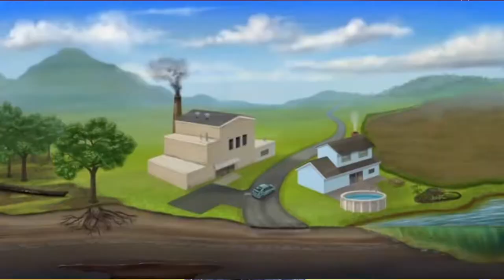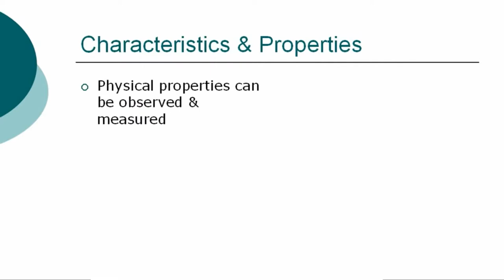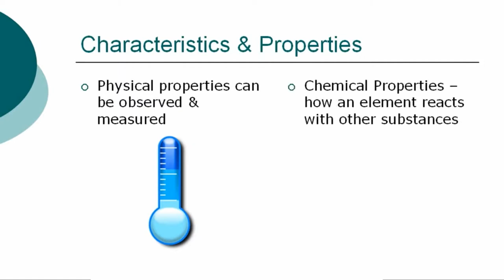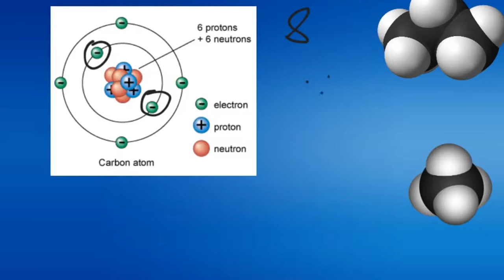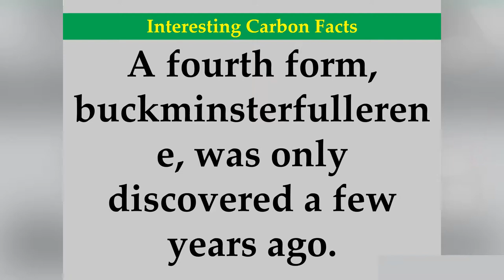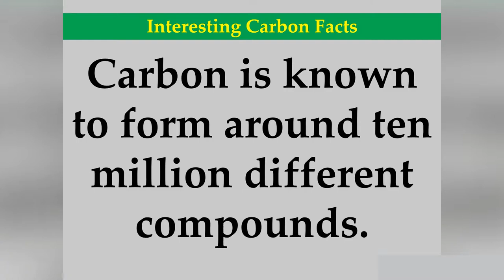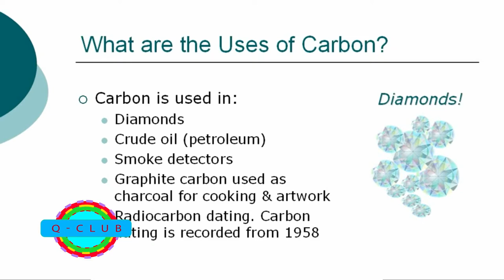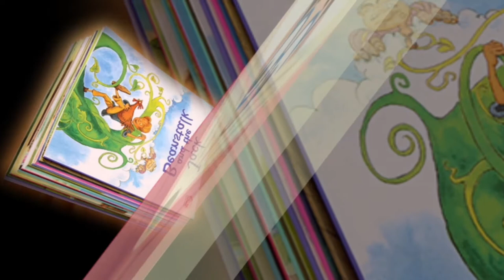Q Club S4 Ep25